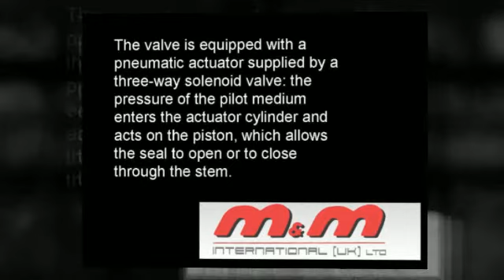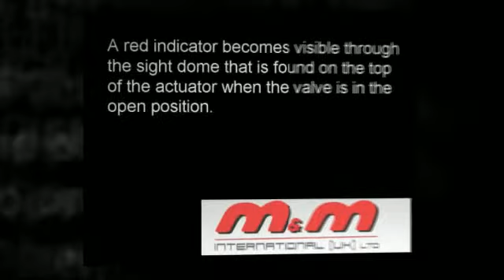Solenoid Valves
M&M International (UK) Ltd offer a range of products including solenoid valves, angle seat piston valves, coils, pressure & vacuum switches, timer drain assemblies, electrical connectors and v-flow products.
M and M International (UK) Ltd
12 Railton Road
Woburn Road Industrial Estate
Bedford
MK42 7PW